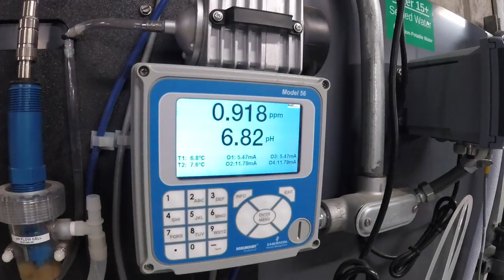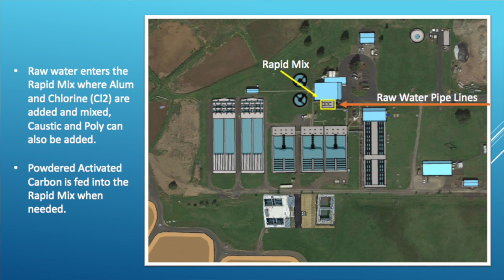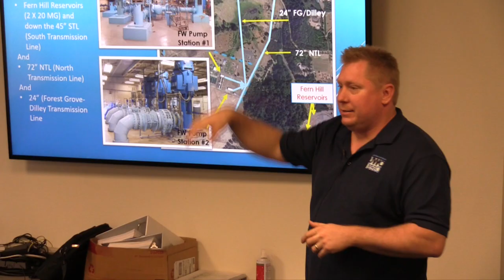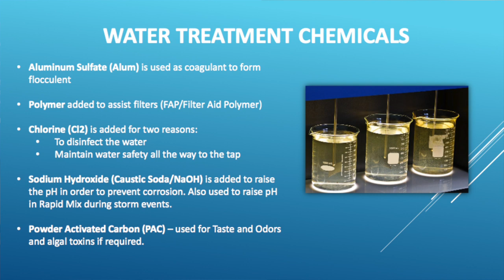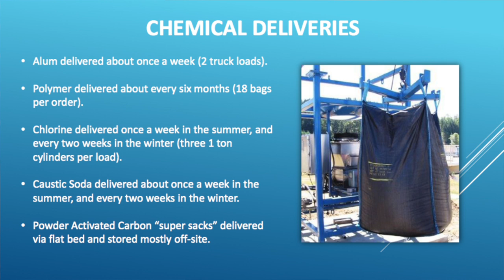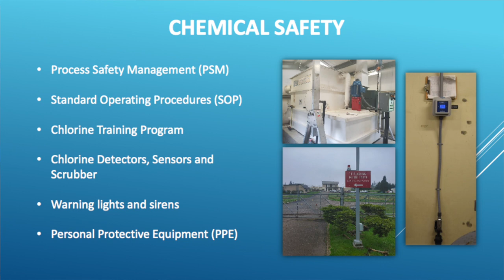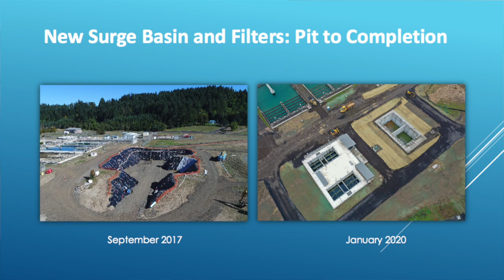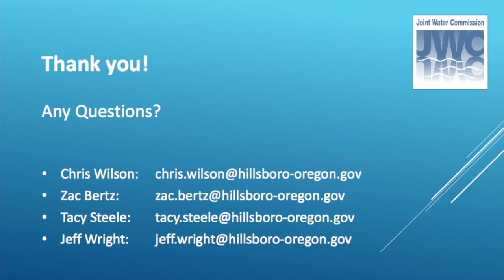Bull Run Filtration - February 2020 Joint Water Commission Treatment Plant Presentation & Tour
The Portland Water Bureau hosted a tour at Washington County's Joint Water Commission (JWC) Water Treatment Plant with the community and Site Advisory Group members. Attendees checked out equipment and processes at work at a drinking water filtration facility. to learn more about the Bull Run Treatment projects and future tours of other facilities.